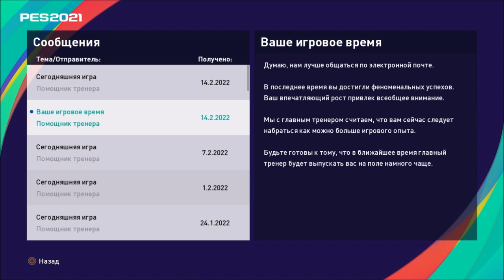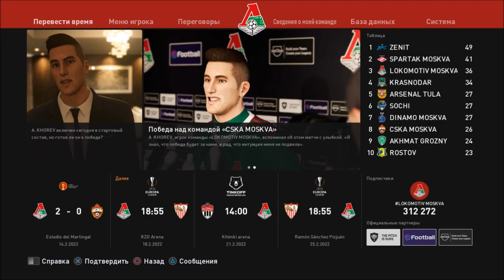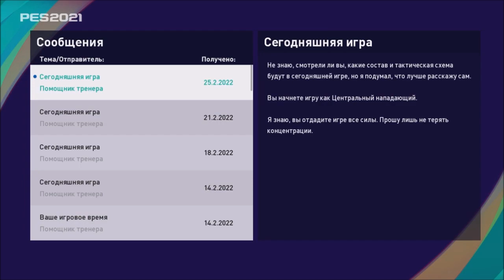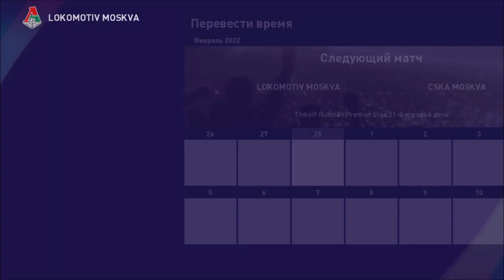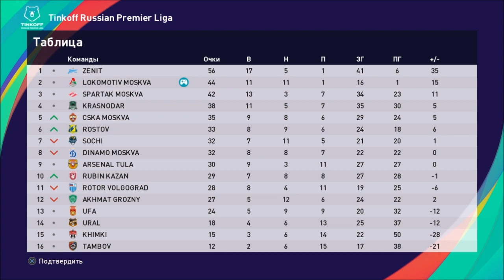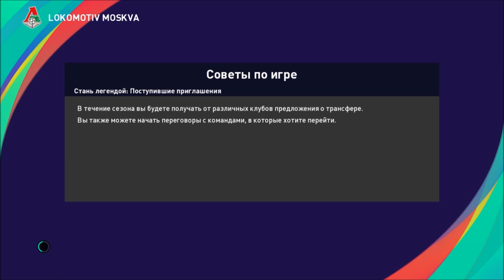КАРЬЕРА ЗА ИГРОКА #8 l МЫ В ФИНАЛЕ КУБКА РОССИИ?! l PES 2021